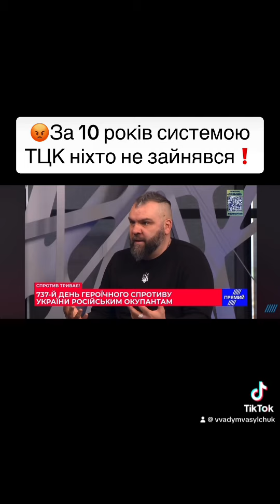😡Мобілізація. За 10 років системою ТЦК ніхто не зайнявся❗️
👉З 2014 року я дуже добре пам'ятаю коли прийшов у військкомат там була велика кількість волонтерів, які допомагали перенести дані в електронну систему, бо багато документів були на папері. Відтоді істотних змін не було.

👉І зараз ми маємо те, що губляться картотеки, треба по колу поновлювати дані. От у цьому проблема. Системі не надали належної уваги, і тому зараз навіть військовим по кілька разів надходять повістки.

👉Ми потребуємо зміни. Треба навести лад з електронною базою даних. Це дуже допоможе і не буде зайвої роботи.

Інформаційний фронт Ч. 103 Прямий